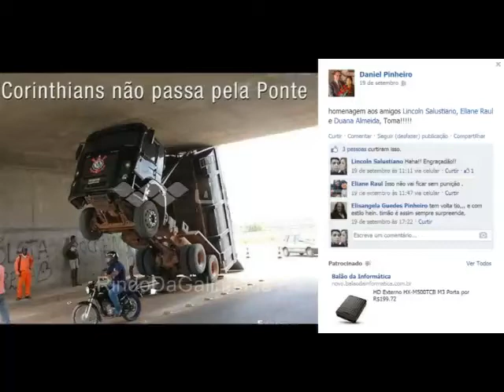Postagem no facebook deu nisso - Nunca Zoe um Curintiano